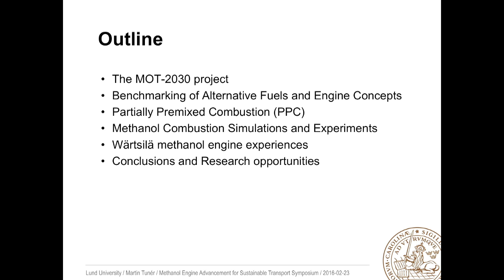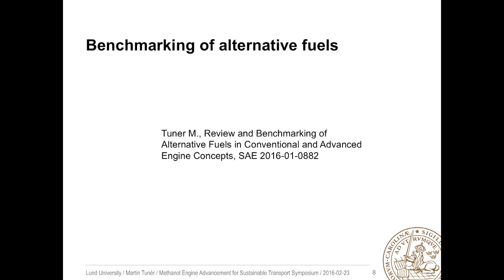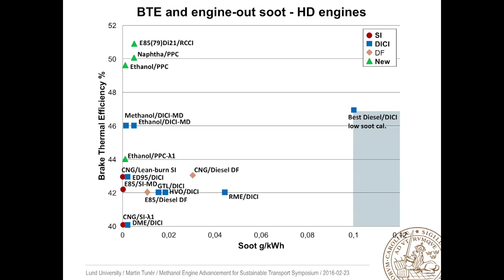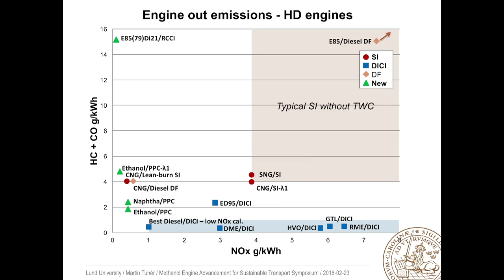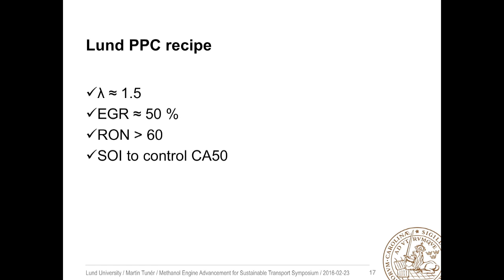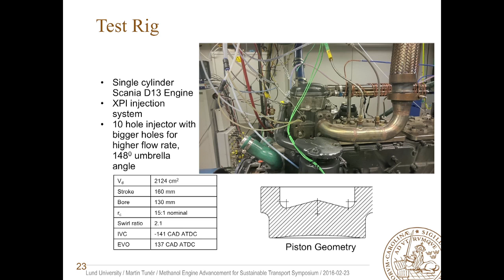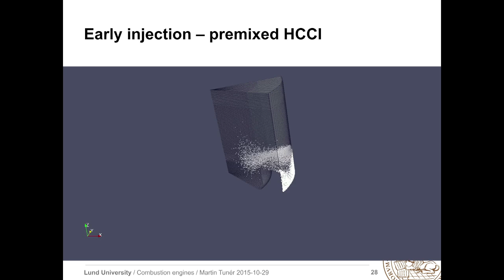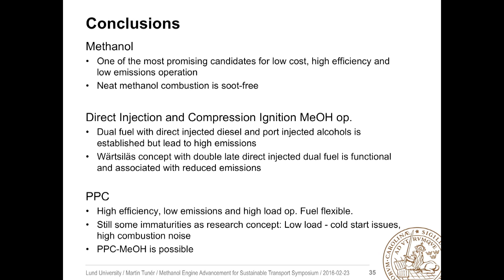1st Symposium on Advancing Methanol Engines - Speech by Martin Tuner, Lund University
Methanol Engine Research at Lund University - Progress and needs